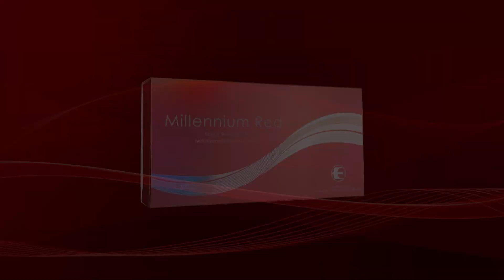「千禧泉-紅色」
仙人掌多刺外表下蘊藏的珍貴寶藏，讓它們得以在荒蕪又嚴峻的生存環境下屹立不倒。「千禧泉-紅色」以仙人掌為主要成分，讓您一口飲盡仙人掌中的豐富營養。eexcelna